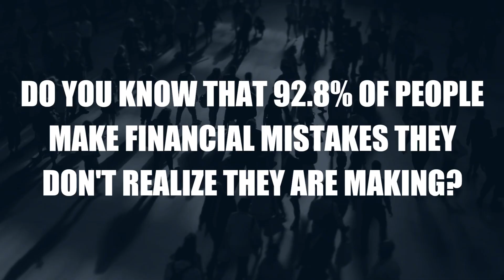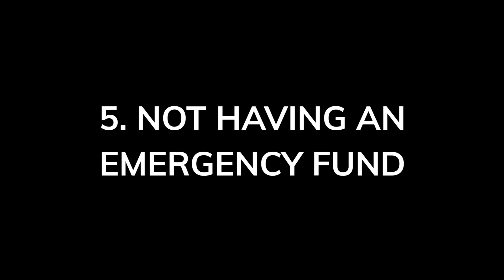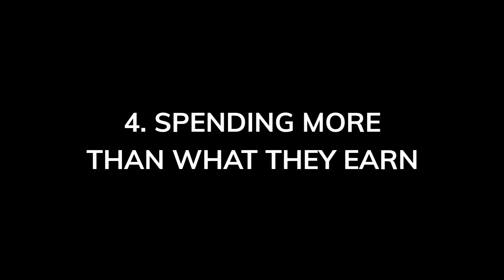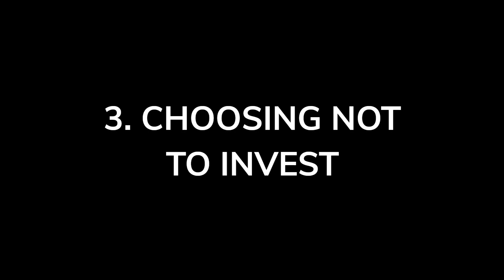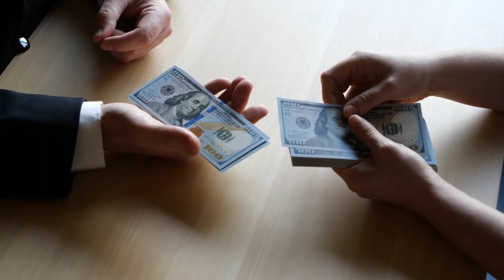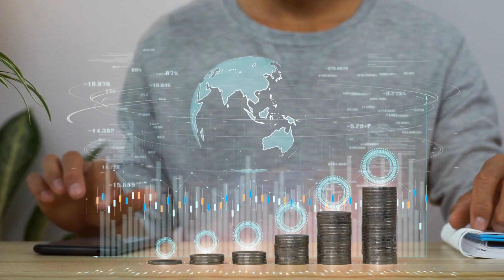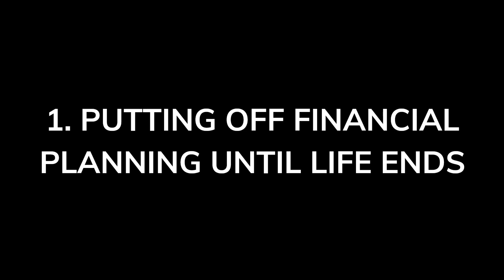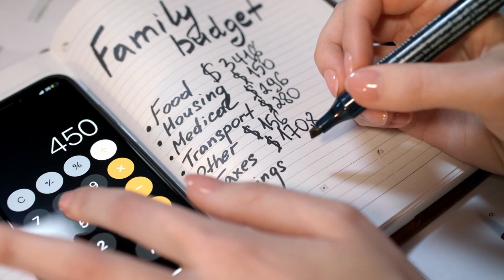92.8% Of People Make These 5 Financial Mistakes | Stealth Wealth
Financial mistakes can cost you a lot of money, so it's important to know about them and make sure you don't make them. In this video, I'm going to share with you the five most common financial mistakes and how to avoid them. Watch and learn, so you can build a successful financial future!

KEY POINTS
0:00 Intro
1:08 Not Having an Emergency Fund
3:07 Spending More than What They Earn
4:55 Choosing Not to Invest
6:33 Increasing Expenditures When Income Increases
7:48 Putting off Financial Planning Until Life Ends
9:17 Outro
SOCIAL MEDIA📱
Hi there! I'm here to add insight and give you financial education on personal finance.  I will include personal finance for beginners, how to budget your money, save more money, and the importance of getting out of debt!

Whether you are a business owner or just have an entrepreneur mindset, you will learn financial education tips, money management tips, how to take control of your money, and biblical money principles that will lead you to win the money game. No more being stupid with money!

The buck stops here once you learn personal finance tips that will create financial literacy that will teach you how to budget, make more money and become financially savvy!

📌 Are you interested in starting or scaling a YouTube channel, without having to show your face or becoming a traditional YouTuber?

📌 Sign up for Project Serenity using my link and learn how to multiply your net worth!